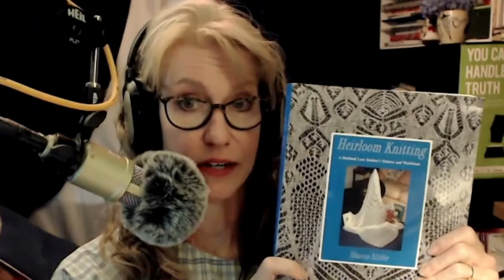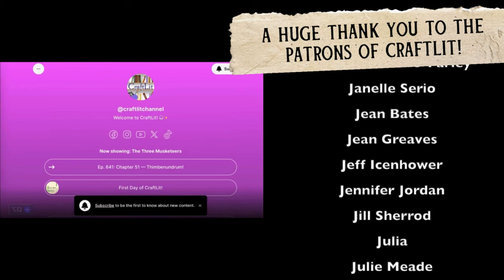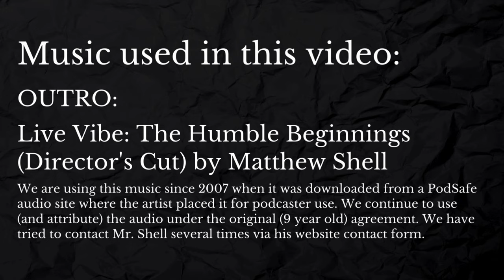EMMA—CraftLit 669 | Ch 41 | Lonely Closets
Ep. 669: Lonely Closets | Chapter 41 / Volume 3, Chapter 5

Book talk begins at 12:08.

In this exciting chapter, we get a little of Mr. Knightley’s viewpoint! Mr. Knightley suspects symptoms of attachment between Frank (Who he does not like) and Jane, which Emma happily pooh-poohs. Plus, a quick discussion on the extinction of third places and the feeling of community.

• Tunbridge Ware box:
• Help Bo’s family reach their $5,000 goal! (As of writing this, over $3,000 USD has already been raised!):